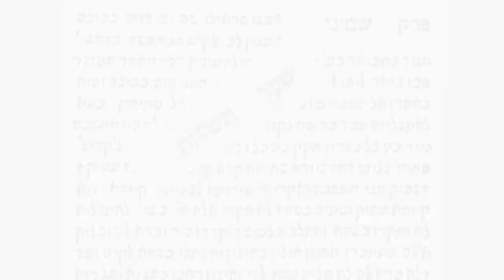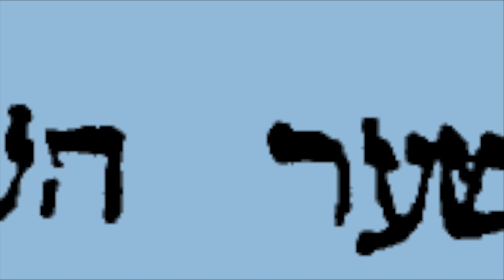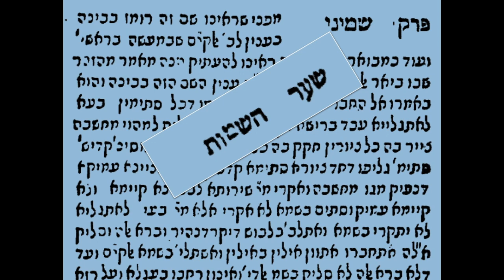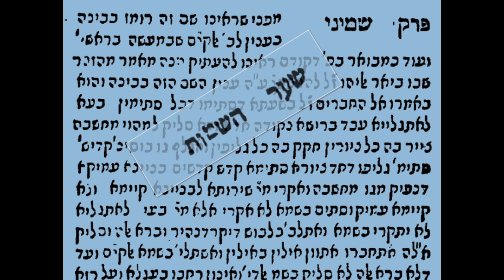XX 8b/13 Portique des Noms/שער השמות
Le Nom Divin Élohim
Zohar 2b (explication, suite)
Le Mi/Quoi du Nom Elohim